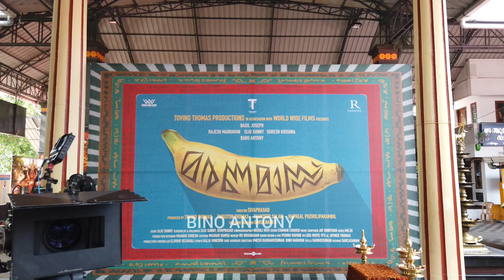BASIL നായകനായീ TOVINO നിർമ്മിക്കുന്ന പുതിയ ചിത്രം MARANAMASS പൂജ